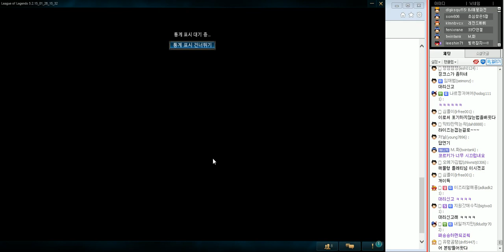[3] 2. 10 좀비가 나타났다~! 미드 라이즈(2편) -해물파전 게임영상(Ryze)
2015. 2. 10 좀비가 나타났다~! 미드 라이즈(2편)